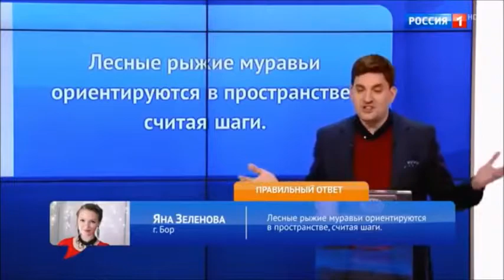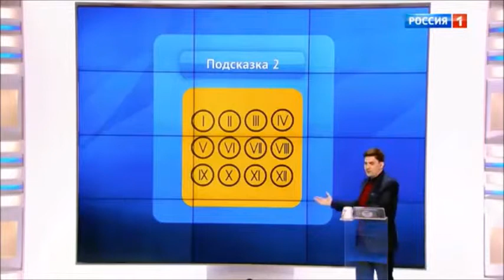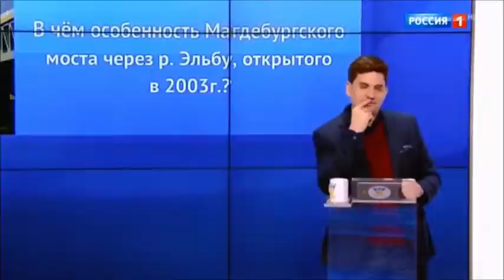Пятеро на одного. 23.03.19. лучшее